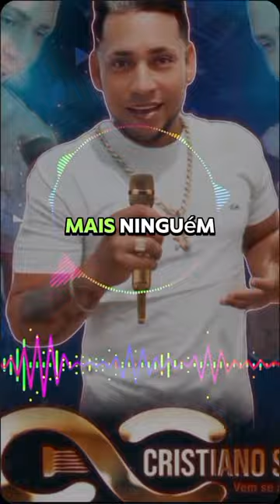melhores do ano music do Cristiano Souza